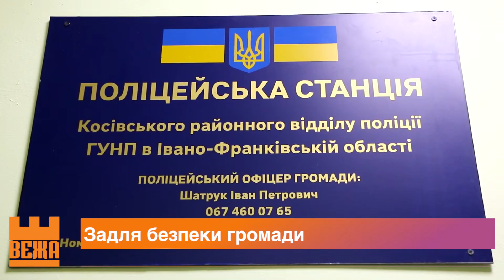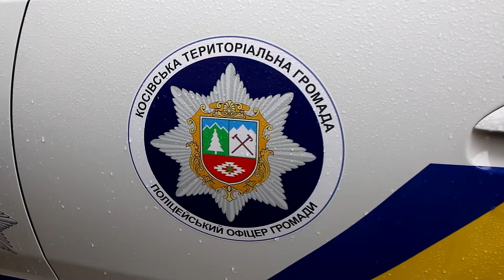На Прикарпатті посилюють безпеку громад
Безпека громади 24/7: поліцейську станцію відкрили у Косові.   Правопорядок забезпечуватиме поліцейський офіцер громади, капітан поліції Іван Шатрук.  Обслуговуватиме косівчан  на новому службовому автомобілі.  Поліцейська станція облаштована відповідно до потреб повсякденної  правохоронної роботи.  Приміщення обладнане  необхідною оргтехнікою для надання кваліфікованих послуг.
 Михайло Березень, Андрій Буцяк, Новини на Вежі.